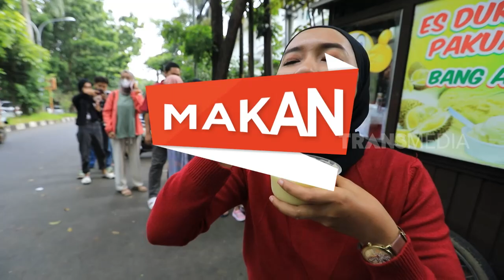Ariesta Wahyu Jajan Es Durian Pakuan Bang Ali | MAKAN RECEH (13/06/23)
MAKAN RECEH
Selasa, 13 Juni 2023
MAKAN RECEH
TAYANG SETIAP HARI: